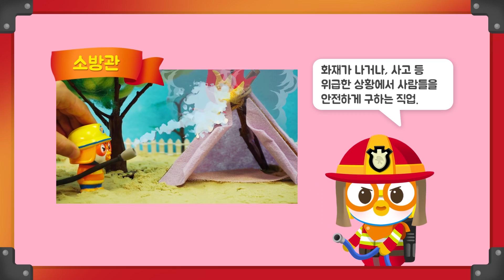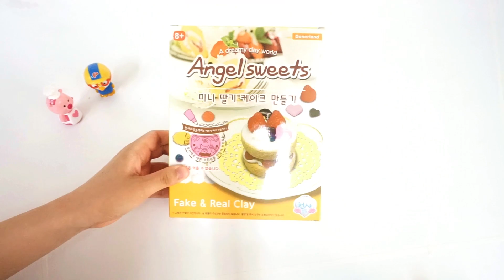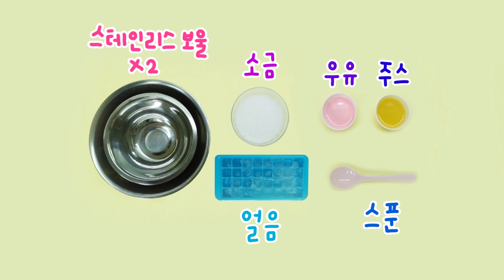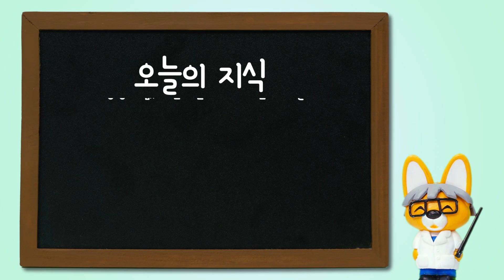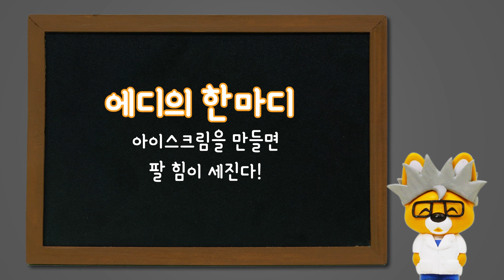뽀로로 소방관 | 소방관으로 변신한 뽀로로!! | 뽀로로 변신 직업놀이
뽀로로와 친구들이 캠핑을 갔어요! 이런~!!! 실수로 텐트에 불이 붙고 말았네요!! 뽀로로 소방관~!! 도와줘!! 오늘은 소방관이 된 뽀로로를 만나보아요! 소방관은 어떤 일을 하는 직업일까요?

💞여러분의 가장 많은 사랑을 받았던 뽀로로 1기가 새롭게 NEW1으로 돌아왔어요!